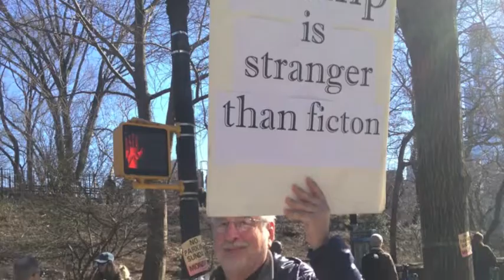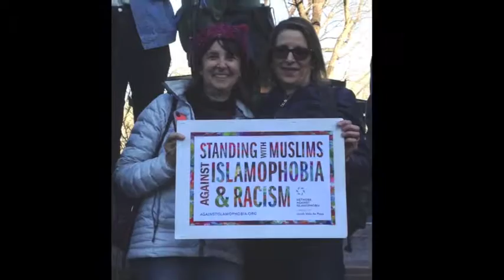Not My President's Day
Youth out in force.